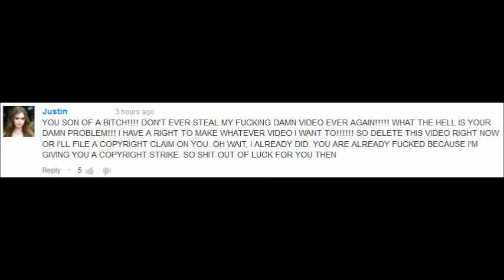I'm a smooth Criminal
Let me take you back to December of last year when the world was supposed to end, a user by the name of  justin271995 made a video about a girl he liked and wanted even though she was engaged, finding the video creepy and bad I made a commentary on it.

Fast forward to today with a new Username, he appears to not be so happy with what I did nearly a year ago, claiming I stole his video even though it's protected under fair-use. So enjoy this little response.